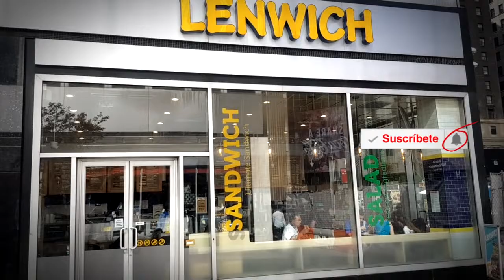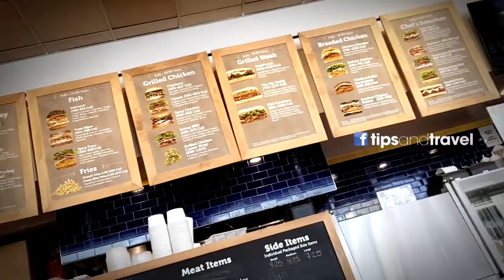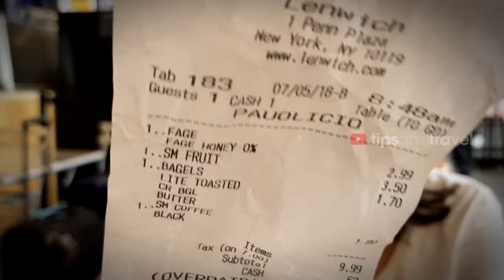Dónde COMER en NUEVA YORK🤔🗽🇺🇸? - TipsandTravel